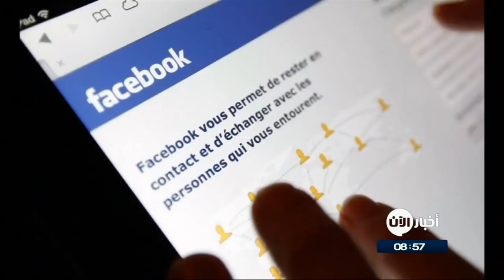27-07-2017 | موجز التاسعة صباحاً.. لأهم الأخبار من تلفزيون_الآن‎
شاهد آيضا:
قيادي بعثي يفضح تاريخ آل الأسد!؟
أبرز العناوين:
- قوات سوريا الديمقراطية تحرر نصف مدينة
- استحداث مجلس قومي لمواجهة الإرهاب والتطرف في
- بريطانيا ترفع التحذير من السفر إلى
- فيس_بوك تعلن عن عائدات 9.3 مليار
- إنذار من باريس سان جيرمان لـ